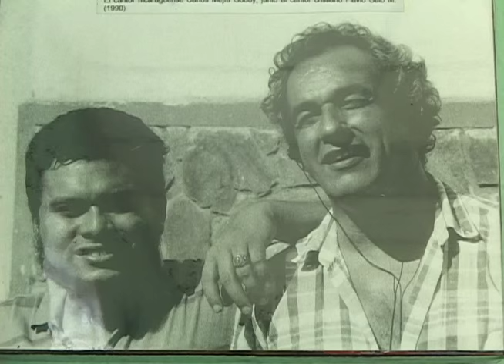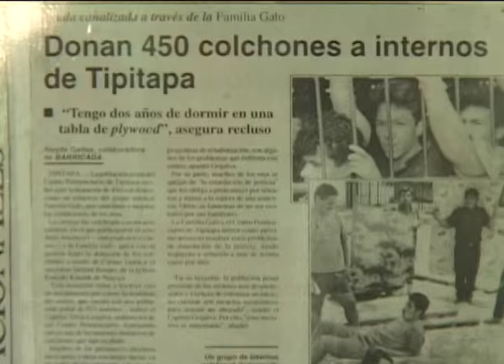El Maestro "Tun Tun" (agosto 2008)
Reportaje de Ivania Álvarez sobre Tomás Alfonso Flores, el maestro "Tun Tun",Fl y su escuela de marimba. Transmitido el 3 de agosto 2008.